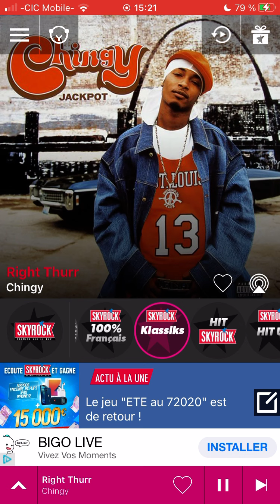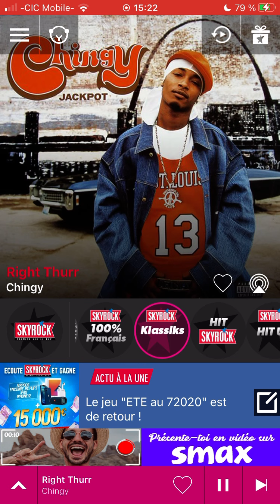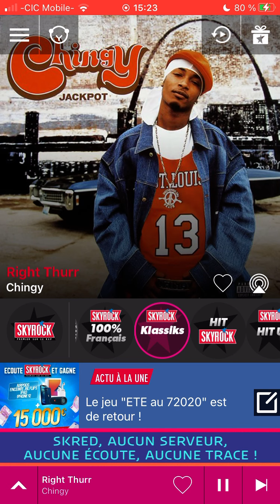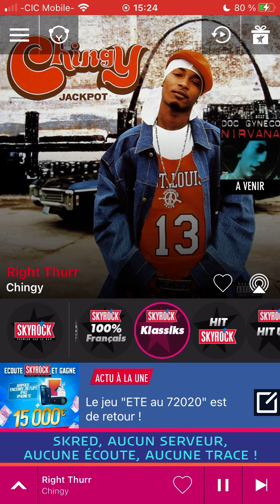Chingy right thurr version Skyrock